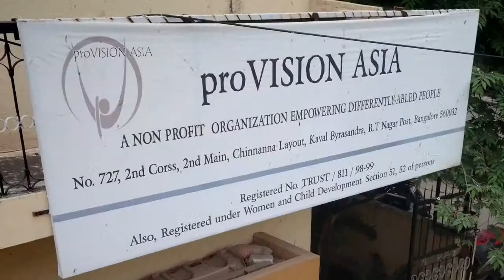Meet our intern VYSHNAVI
Meet our newest intern Vyshnavi! This is a short video about how to become an intern at proVISION ASIA.